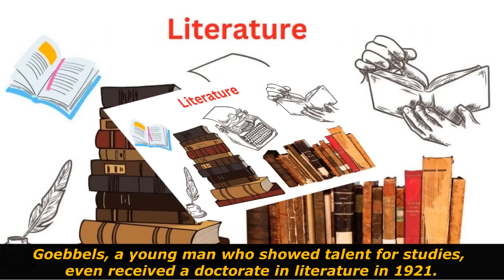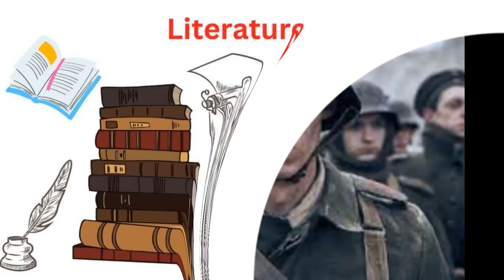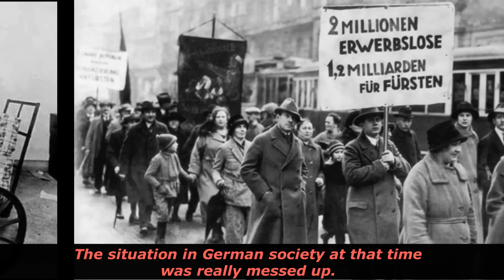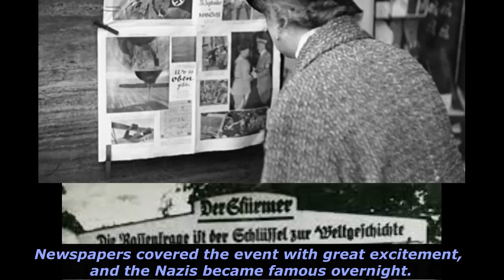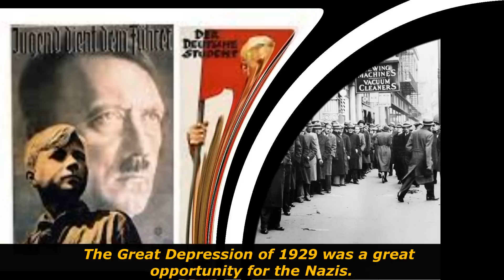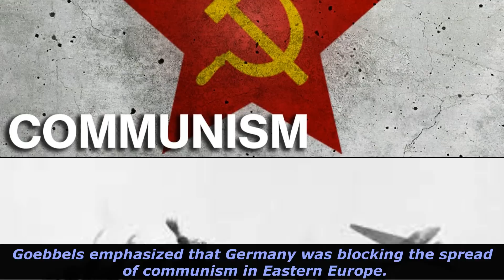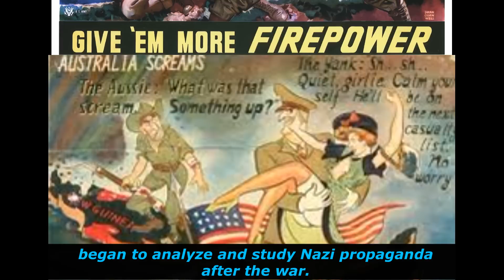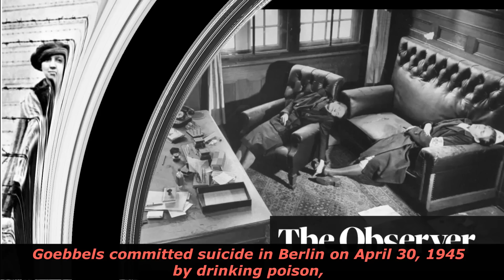Propaganda Minister Goebbels in Nazi Germany